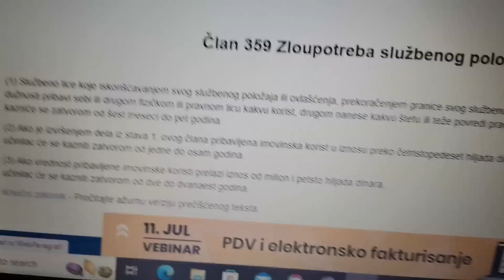Zloupotreba službenog položaja predviđa 5 godina robije za Danijelu Kozomoru i ekipu vet. inspektora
Pogledajte samo mali delić kakav pakao su oni svesno i namerno godinama odobravali i dan dans po mojim gotovo svakodnevnim prijavama to zlo odobravaju (logoraši u II Svetskom ratu su imali 100 piuta veću slobodu):
Uskoro ćete biti iza rešetaka, to vam ja obećavam a tužbu ću pored elektronske, odštampati i s potpisom poslati tužilaštvima! Dokaz poslate krivične prijave svim mogućim nadležnim tužilaštvima, sa svim dokazima zlostavljnaja pasa koje su KRIVIČNIM DELOM - ZLOUPOTREBA SLUŽBENOG POLOŽAJA - vet. inspektori Sombora, narodu dozvolili da zlostavlja pse i čini krivično delo